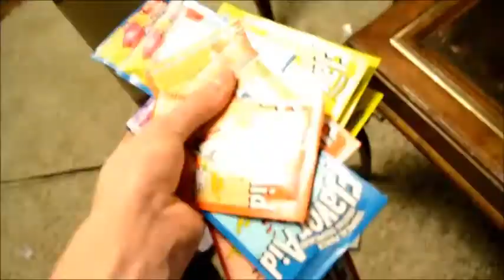DRINKING DRY KOOL AID! (challenge) (ft. Toxic-Viperz)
Drinking this crap sucks!! its soooo dry and sour. This video however is super DANK and INSANE! OH MY!! i can't believe that i did this. AAAAAAHHHHHH

SHOUTOUT TO TOXIC-VIPERZ!!!